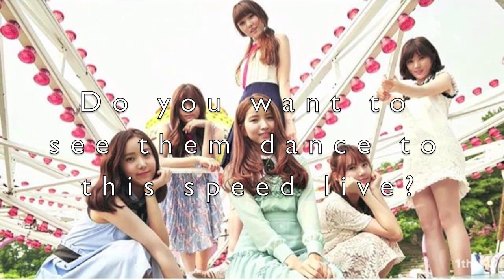Gfriend dance Gone with the Wind 2x Faster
NOTE:
For all those commenters who are about to say "This is fake" (just like in my BTS Fire and EXO Monster 2x speed vids), I would be the first one to say that IT IS FAKE. These videos are just for entertainment. I never claimed or will claim that these are legit. I apologize for misleading you into thinking that the video is real but that is not my purpose. If I see another comment about it being fake, well you better get your common sense together 😒😂

Thank you for all those who support and enjoy my videos. Thanks for leaving comments on how I could improve my videos. I hope you enjoy watching (and dancing along...lol!) with this one as well :)

What other dance would you like to see in 2x speed?

No Profits Made.